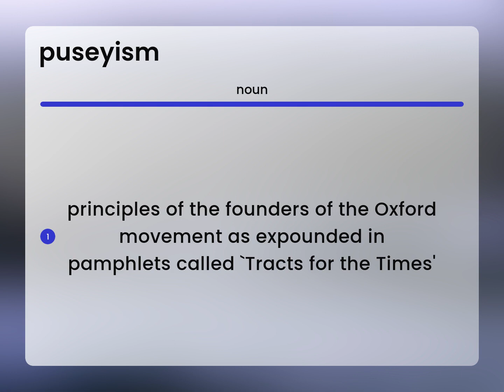Puseyism — PUSEYISM definition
What is PUSEYISM definition?